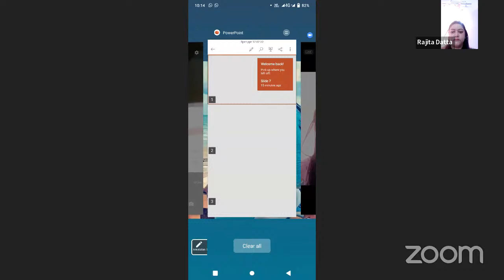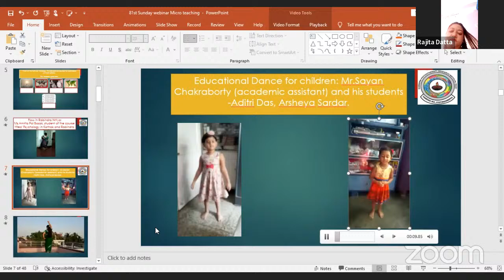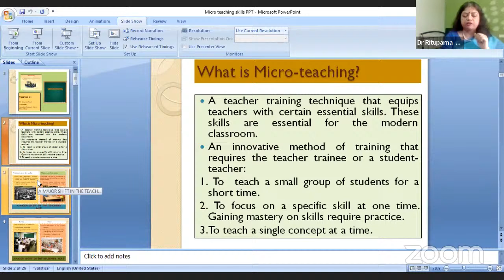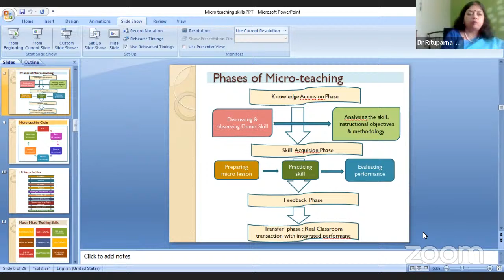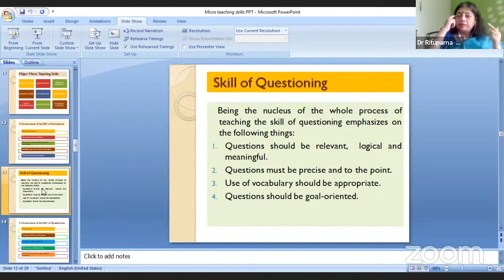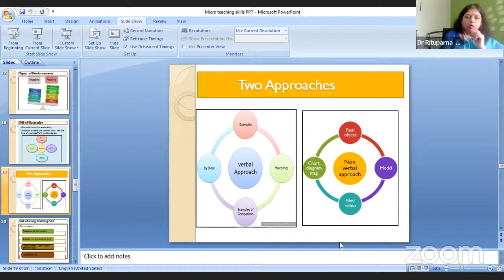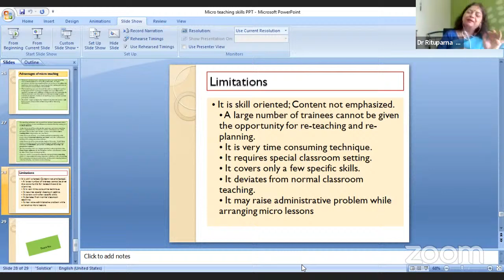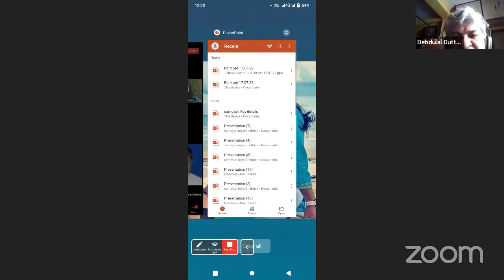Microteaching: Dr.Rituparna Basak Dasgupta